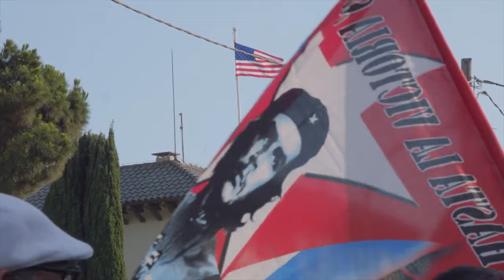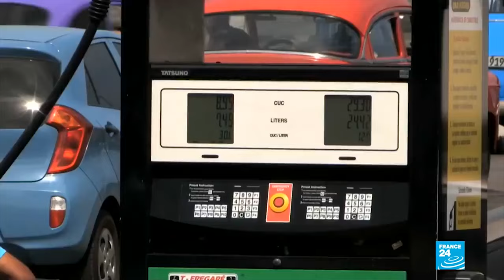"Cuba no sufre embargo, sino un sistema de persecución de todas sus operaciones económicas"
Cubainformación.- La antropóloga Claudia González, miembro de la Asociación de Cubanos en Cataluña José Martí y de la coordinadora de solidaridad Defensem Cuba, entrevistó, para Cubainformación TV, al escritor e historiador cubano Hassan Pérez Casabona, en su visita a la ciudad de Sabadell, donde impartió una de sus conferencias por tierras catalanas, organizada en este lugar por el Casal d'Amistat Català Cuba de Sabadell y Defensem Cuba.